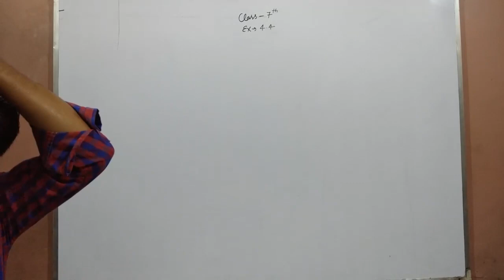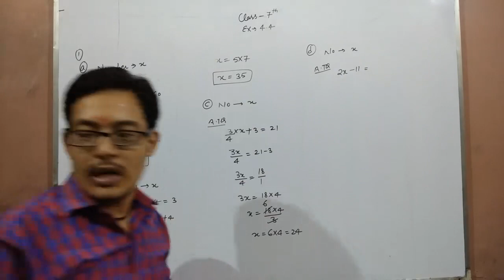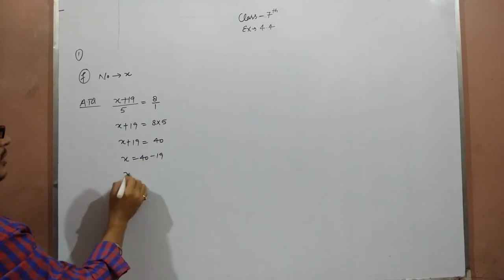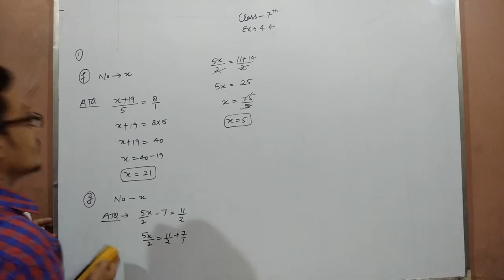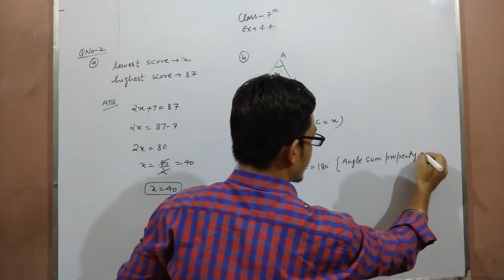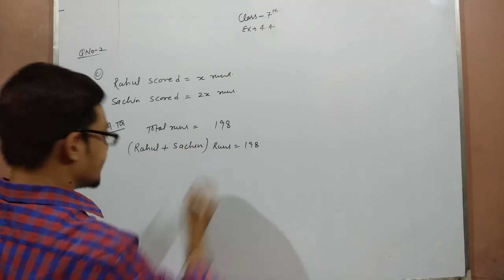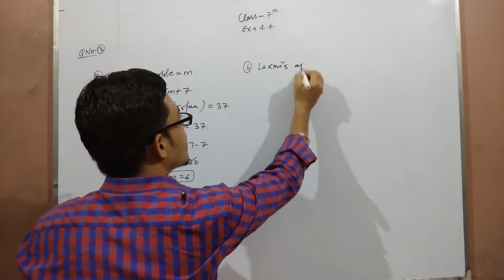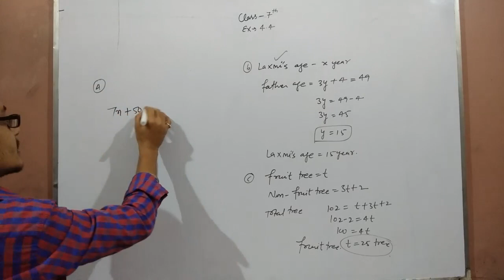Class-7 (Simple Equations)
Simple Equations